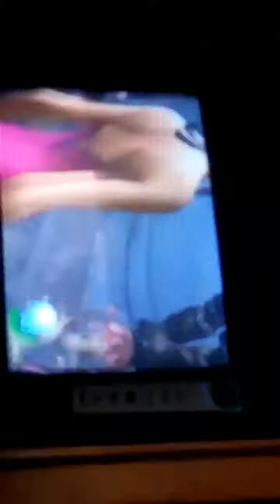Video saya error gara gara Resident Evil.